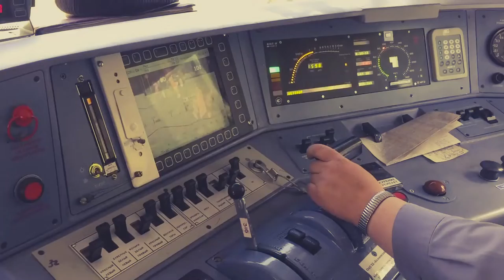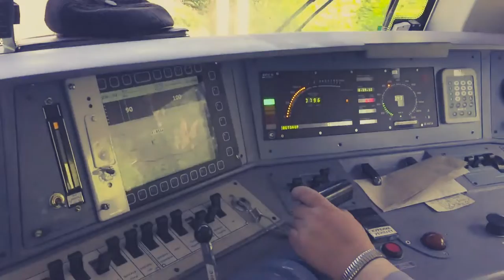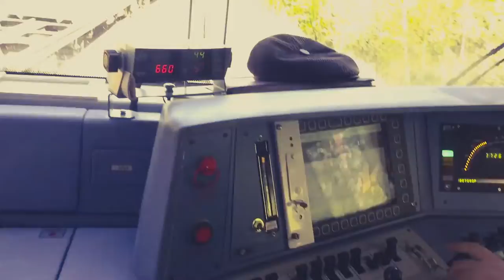TRAIN DRIVER'S VIEW 2